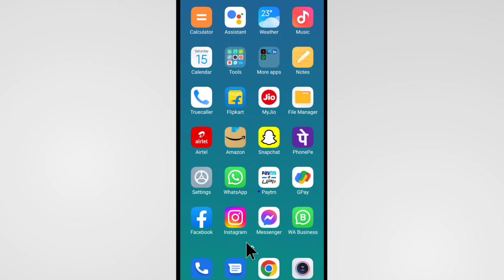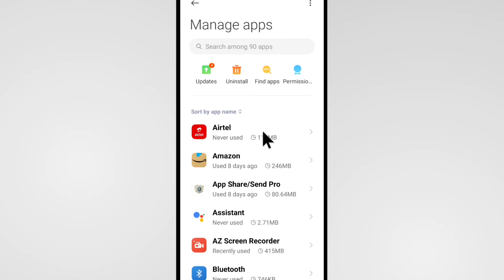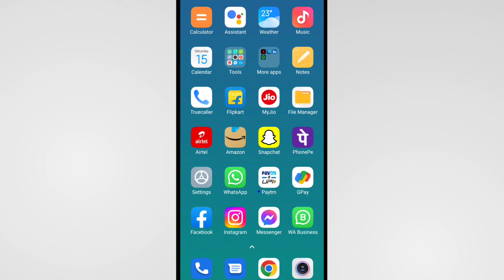Whatsapp Video Call Permission Problem | Whatsapp Video Call Problem Solve